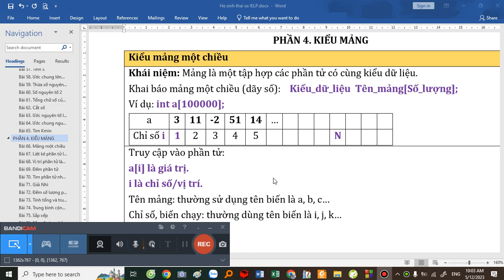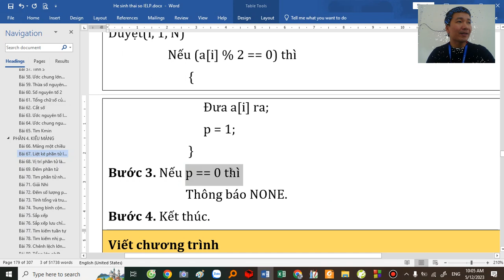Phần 4. Kiểu mảng trong C++ Thầy Đặng Tuấn Thành